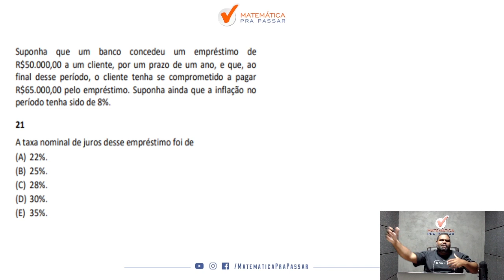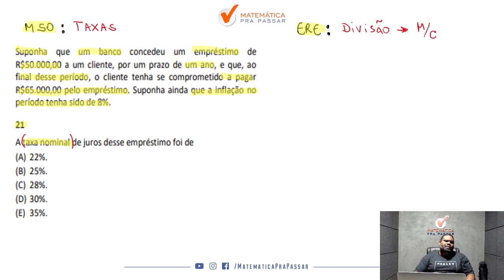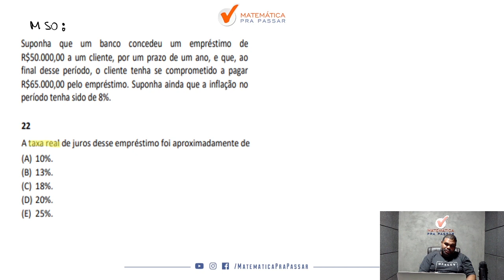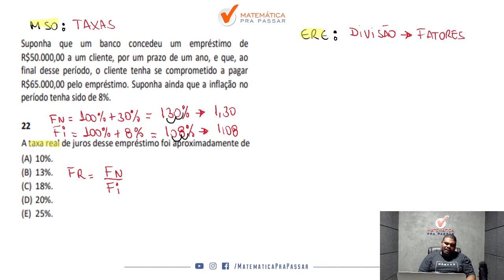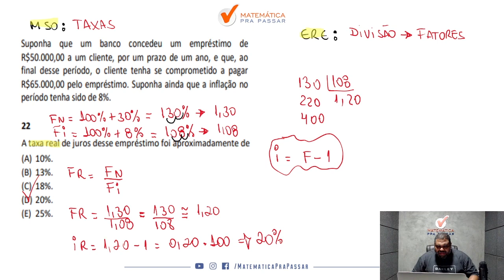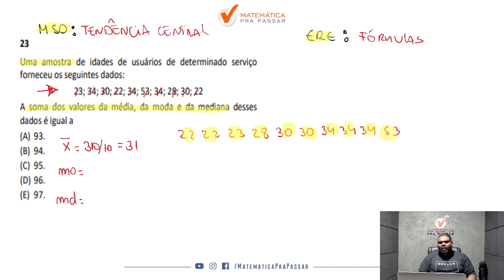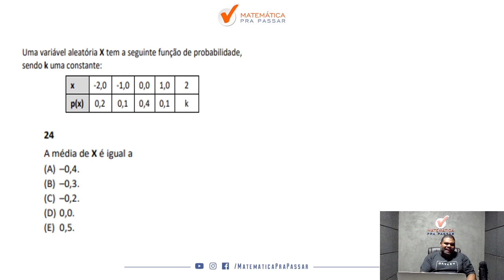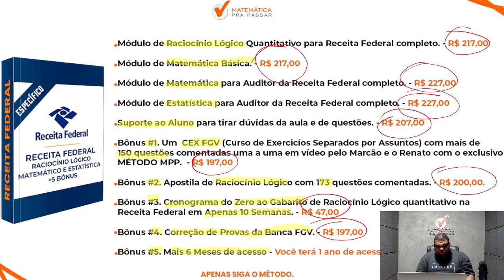Prova de Matemática Financeira e Estatística 2022 - SEFAZ AM Auditor Fiscal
Você está sofrendo com Matemática Financeira e Estatística para o concurso do SEFAZ AM?

Quando vê uma questão de Matemática Financeira e Estatística já fica desanimado(a) por que não sabe Interpretar e quer aprender a resolver as Questões de Estatística para o concurso do SEFAZ AM?

Então você precisa assistir esse vídeo onde nosso professor, Marcão, a correção da Prova de Matemática Financeira e Estatística 2022 - SEFAZ AM Auditor Fiscal mostrando todos os Macetes para você aprender para o concurso do SEFAZ AM.

Agora basta dar o play no vídeo e aprender com o Método MPP na Prova de Matemática Financeira e Estatística 2022 - SEFAZ AM Auditor Fiscal